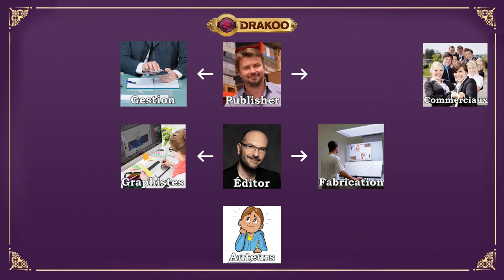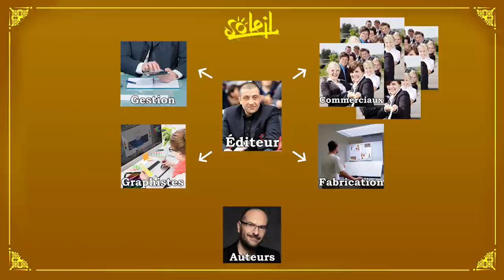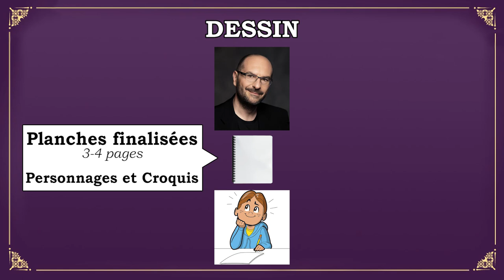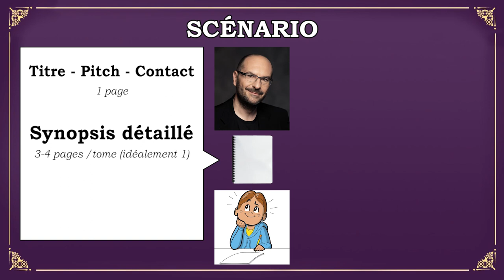L'histoire d'Arleston - De Lanfeust à Drakoo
Un reportage exclusif sur la carrière de Christophe Arleston. Depuis ses premières BD, en passant par la saga "Lanfeust", jusqu'à la création de sa propre maison d'édition : "Drakoo". Une mine d'informations avec aussi des conseils aux futurs dessinateurs et scénaristes !

Chapitres :
00:00 Intro
01:09 L'enfance
02:27 Des Débuts à la Radio
04:06 Premières BD
06:08 La Genèse de Lanfeust
11:20 Initiation à Lanfeust
12:23 Les Années Glorieuses (Trolls de Troy)
14:26 Lanfeust Mag
15:09 De Soleil à Drakoo
16:39 Drakoo
18:25 Fonctionnement d'une maison d'édition
21:51 Critères de sélection
24:19 Conseils aux Dessinateurs et Scénaristes
25:29 Et le Cinéma ?
28:18 La Ligue des Auteurs Professionnels
29:00 Conclusion

Musiques :
-Aakash Gandhi - Invincible
-Bastien LABAT & Antoine FRERE - Al Floggy
-France Inter : Les nouveaux maîtres du mystère
-Aakash Gandhi - Borderless
-Vibe Tracks - About That Oldie
-Topher Mohr and Alex Elena - Mr Pink
-Aakash Gandhi - Edge of Water
-Aaron Kenny - Yonder Hill and Dale
-Aakash Gandhi - Lunar Levitation
-Aakash Gandhi - Journeyman
-Aaron Kenny - Saving the World
-Josh Kirsch, Media Right Productions - Rural Stride
-RKVC - Summer of 1984